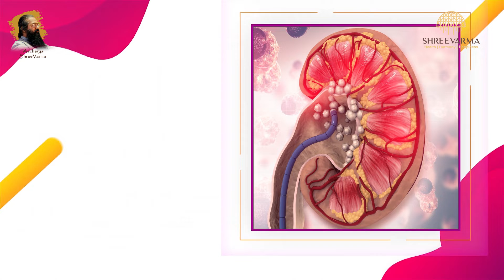Shree Varma Medical Camp Details August 2022 3rd Week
ஸ்ரீ வர்மா ஆயுர்வேத மருத்துவமனையின் சிறப்பு மருத்துவ முகாம்!
Wellness Guruji Dr கௌதமன் B.A.M.S., அவர்களின் ஆகஸ்ட் மாத மருத்துவ முகாம் மற்றும் கோடம்பாக்கம் அம்பத்தூர் நாகர்கோயில் திருநெல்வேலி மதுரை திருச்சி மருத்துவ முகாம் பற்றிய தகவல் மற்றும் அறிவிப்பு
கோடம்பாக்கம் - திங்கள் (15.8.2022)- காலை 7 மணி முதல் மாலை 9 மணி வரை
அம்பத்தூர் - செவ்வாய் (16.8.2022) - காலை 7 மணி முதல் மாலை 5 மணி வரை
நாகர்கோயில் - வியாழன் (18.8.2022)- காலை 8 மணி முதல் மாலை 6 மணி வரை
திருநெல்வேலி - வெள்ளி (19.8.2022) - காலை 8 மணி முதல் மாலை 6 மணி வரை
மதுரை -சனி (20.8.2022) - காலை 6 மணி முதல் மாலை 9 மணி வரை
திருச்சி - ஞாயிறு (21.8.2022) - காலை 6 மணி முதல் மாலை மணி 9 வரை
மேலும் தகவல் மற்றும் முன் பதிவுக்கு
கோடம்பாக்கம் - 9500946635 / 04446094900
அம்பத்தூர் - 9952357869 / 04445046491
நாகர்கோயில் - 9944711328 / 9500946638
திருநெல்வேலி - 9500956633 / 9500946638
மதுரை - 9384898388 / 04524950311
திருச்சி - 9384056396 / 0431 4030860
சிறப்பு நாடி பரீக்ஷை மருத்துவ ஆலோசனை முன் பதிவுக்கு -